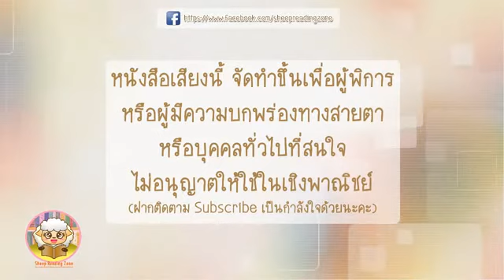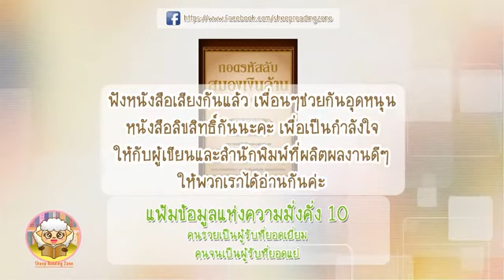หนังสือเสียง ถอดรหัสลับสมองเงินล้าน แฟ้มข้อมูลแห่งความมั่งคั่ง 10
คนรวยเป็นผู้รับที่ยอดเยี่ยม
คนจนเป็นผู้รับที่ยอดแย่
- จากหนังสือ Secrets of the Millionaire ถอดรหัสลับสมองเงินล้าน
สำนักพิมพ์ วีเลิร์น ในเครือบริษัทวีเลิร์น จำกัด  จำนวน 231 หน้า
- ผู้แต่ง T.Harv Eker  และผู้แปล พูนลาถ อุทัยเลิศอรุณ และบุญศรี ศรีบุญรัตนชัย
- จัดทำขึ้นเพื่อผู้พิการทางสายตา  หรือผู้ที่มีความสนใจอ่านหนังสือแต่ไม่มีเวลาอ่านสามารถ Download ฟังในขณะขับรถ หรือทำกิจกรรมอื่นได้ค่ะ
- ตอนนี้ทางช่องของเรามี Facebook Fanpage เป็นของตัวเองแล้วจ้า เข้ามาพูดคุยติดตามข่าวสารกันได้เลยจ้ะ